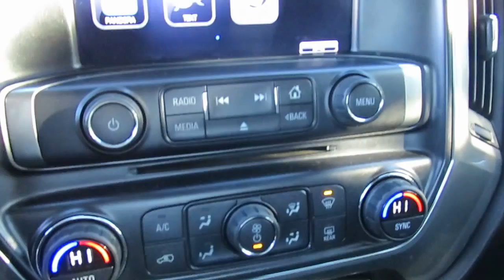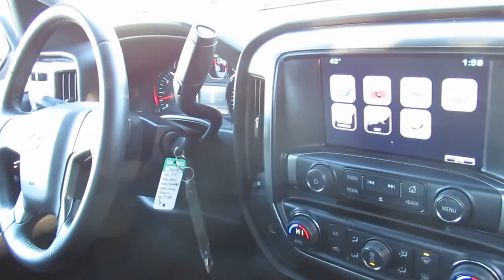2015 Chevrolet Silverado 1500 LT 9040a